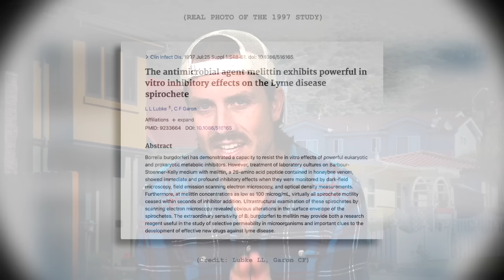IF you can watch till the end… you won’t regret it (*DISTRESSING CONTENT*)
🎧 I HAVE A NEW PODCAST! It’s called “MrBallen’s Medical Mysteries” Don’t worry, this won’t replace any of my weekly content - it will be in addition to! New episodes on Tuesdays.

Time Stamps:
#3 -- "Pick Your Poison” -- 0:40 -- A very sick person inadvertently becomes the test subject in a highly controversial experiment…
#2 -- "Night and Day” -- 9:00 -- A pair of brothers suffer from nightly transformations
#1 -- "Shiny But Deadly” -- 18:25 -- A healthy man suddenly becomes extremely sick, and doctors only clue being the man's very unusual side job

🎧 For a bone-chilling NEW SHOW from Ballen Studios, listen and follow the "Bedtime Stories" podcast

The next time you are visiting the Like Button at their house, be sure to rub poison ivy all over their toilet paper.